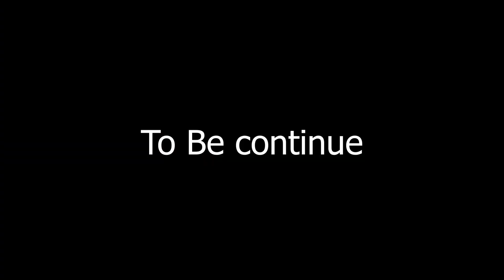Home Alone With girlfriend Ep: 2 | Romantic short film | Sneha,Rinku Rajput, smeer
My Girlfriend said She is HOME ALONE ! Par kismat bhi toh meri hai achi kaise hogi
Jab Milne ayi to Mummy Papa Vapas Aa Gaye

Songs
Singer :-  Kabira Wahi

Dubbing :
Mayan Bhatt

Cast:
Sameer Shiekh
Sneha Singh
Rinku Rajput
Hardev Singh
Jyoti Luthra

Director :
Gaurav Singh

Screen Writer:
Narinder Rai
Gaurav Singh

Assistant Director
Gaurav Singh

Script Writer:
Gaurav Singh
Narinder Rai

DOP:
Rinku Rajput Rajput

Poster By
 Bloodytain

Video Editing:
Rinku Rajput

Casting Director:
Real Rv Saini

Production:
Harish Pandit
Rishi

Producer:
Chander Shekhar Rajput